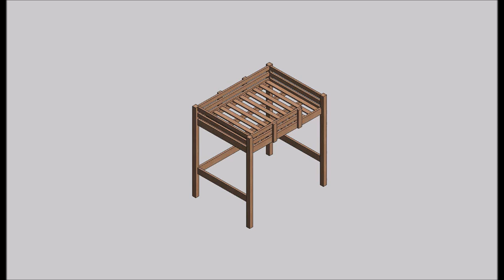Full size bunkbed plan